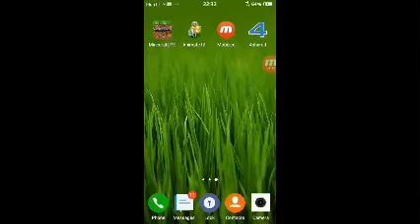Minecraft Games [Pakour Village Part 2] I Hate These Glitch!